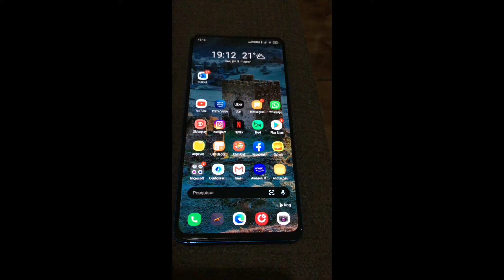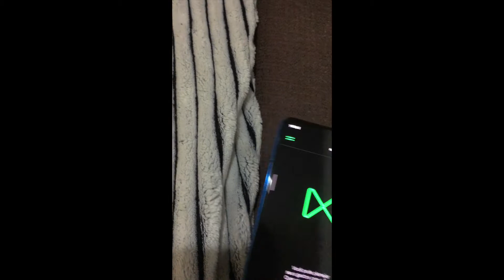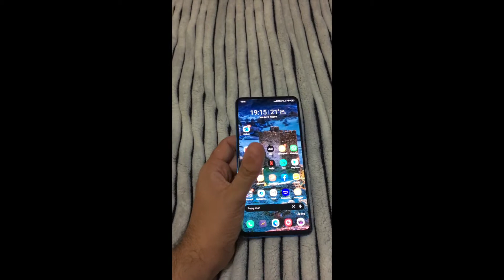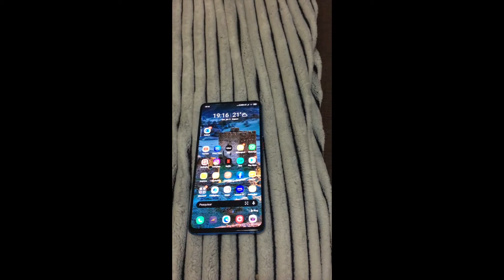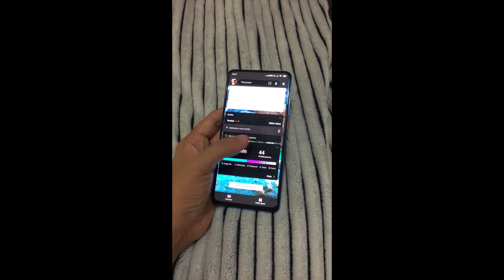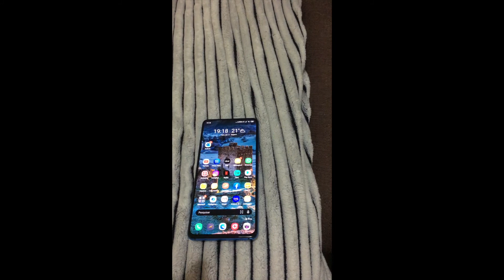É bonito... mas é bom? Primeiras impressões do Xiaomi Mi9t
Compre seu Mi 9t aqui com segurança, pelo menor preço e ainda ajude o Canal!
- Mi9t 64gb
- Mi9t 128gb